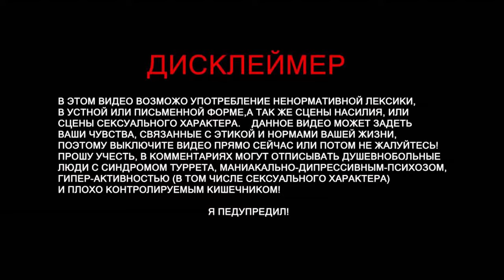Дьявол может плакать - Прохождение DmC: Devil May Cry (2013) #2